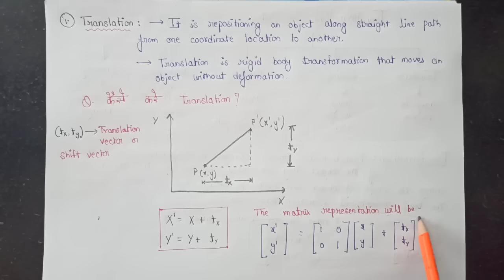Transformation in 2D: Translation|Scaling|Rotation|Reflection|Shearing with numericals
In this Video You'll get to learn the complete concept of tranformation in 2-D including Translation,Rotation,Scaling,Reflection&Shearing with numerical based on each transformation.